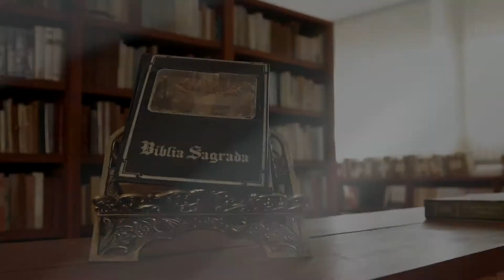Programa Entoai Salmos | Salmo 83 - 09/09/2016